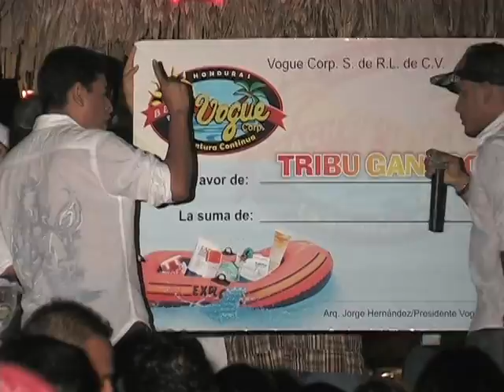oscar nicaragua 3 Show Nocturno de Apertura al Evento.VOB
este es el video  del show del evento realizado en  honduras  hotel palma real  en la ceiba  2007 vogue centro  america